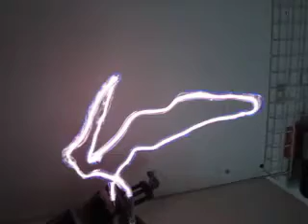Perseverance - Luminous Glass Sculpture, Krypton gas- Marty Fries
Perseverance, by Marty Fries
Luminous Glass Sculpture with Krypton gas

Created using the technology of neon sign making